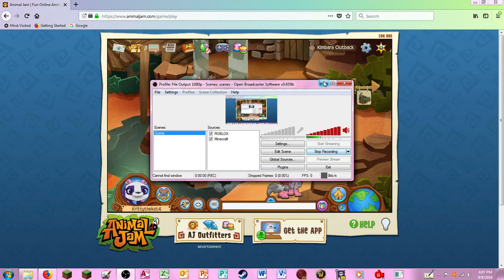ANIMAL JAM!!!~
Sorry I haven't been uploading lately I have kinda been busy. ;-;(btw I was also sick. :P)